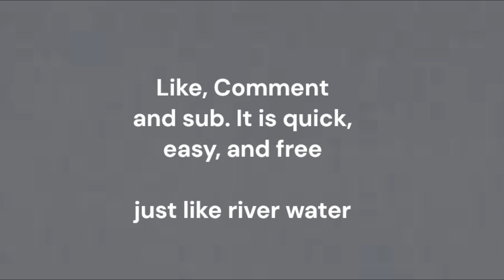Colby the Bully (Apex Legends Gameplay)